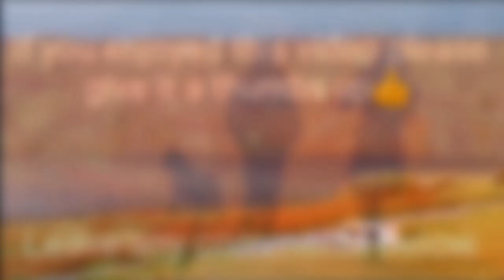SCOTLAND IN A MOTORHOME. DAYS 9+10. AYRSHIRE COAST. CAMPERVAN. WILD CAMP. FULLTIME VANLIFE. DJI. RV.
After leaving the lighthouse in Dumfries and Galloway, we make our way along the A77 to a layby we know by the coast. It has outstanding views, and we normally get to see the grey seals basking on the rocks or  taking a swim in the sea.

Unfortunately it didn't turn out as we expected, so we moved further North to another part of Ayrshire. This time a place called Largs.

It was busy, but still has a peaceful and relaxed atmosphere, and it's an area with much to offer. We have stayed here before, before staying over at Loch Lomond. It's a great stop over before heading further North. You can walk into town from the Marina, but we're not sure how long this would take.

Perception
Tenderness
Memories

Filmed on a DJI pocket 2, a DJI mavic air 2 and a Nikon Coolpix P950. Edited in the DJI Mimo app.